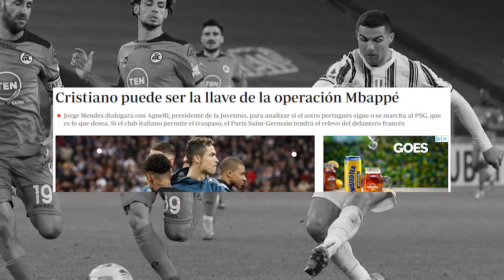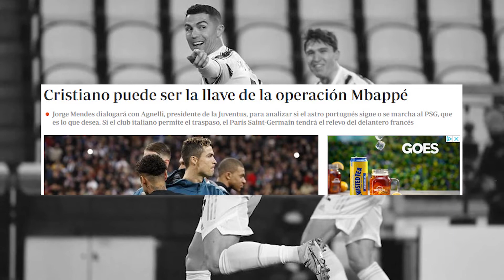CR7 might become the next target to replace Mbappe as Messi will remain in Barcelona